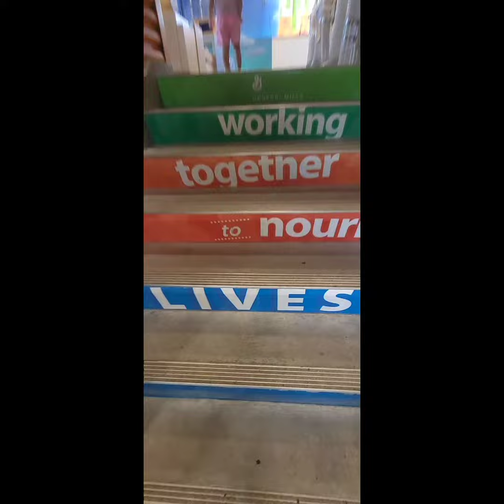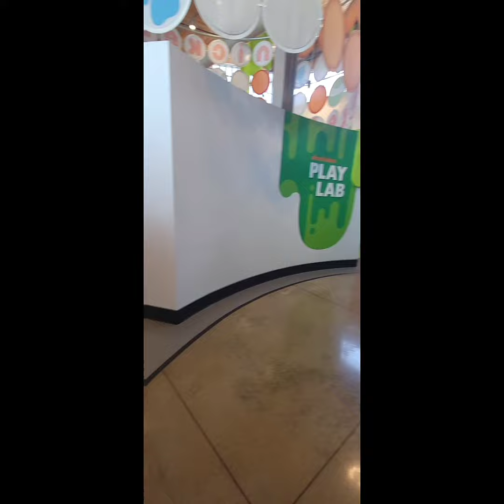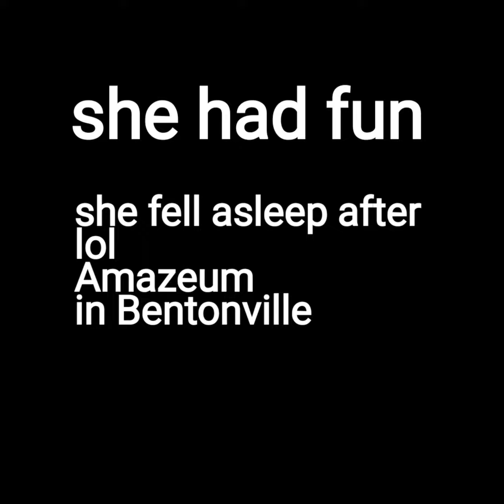daddy daughter day! @ Amazeum in Bentonville, Arkansas!